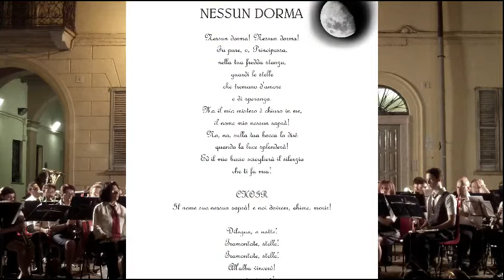Nessun Dorma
Corpo Musicale San Pietro all'Olmo